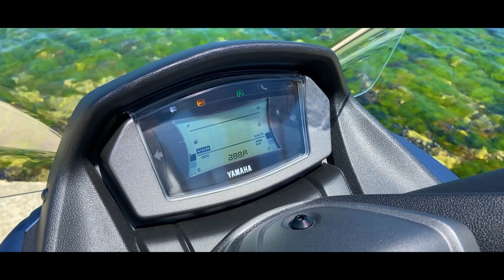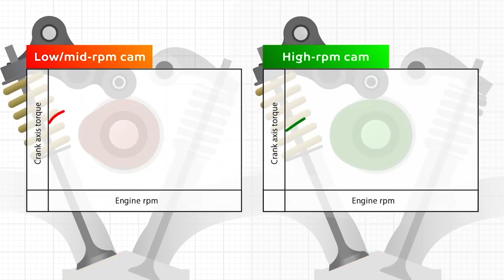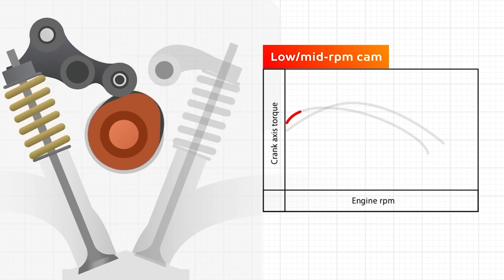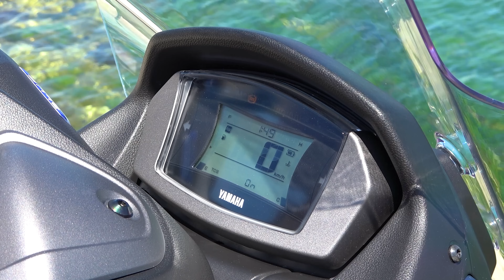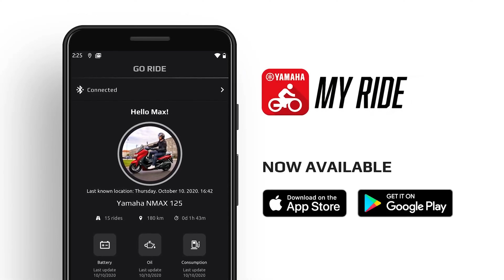2021 Yamaha NMAX 125 İnceleme | Hiç Olmadığı Kadar Konforlu!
Yamaha NMAX 125 ve 155 çıktığı günden beri çok fazla sevene sahip bir scooter modeli.

2021 yılında EURO 5 güncellemelerinin de gelmesi ile beraber Yamaha NMAX büyük bir makyaj operasyonu geçirerek yeni bir forma büründü!

Şasi ve yürüyen aksamda yapılan değişiklikler gerçekten fark yaratmış. Artık şasi biraz esnemeye izin veriyor, süspansiyonlar daha iyi sönümlüyor ve sele daha konforlu.

Honda PCX 125 2021 yılında daha spor bir hale gelirken Yamaha NMAX 125'in daha konforlu bir hale gelmiş olması ise ilginç bir detay.

2021 Yamaha NMAX 125 top speed denememizde ise son hızımız 113 KM/S oldu.

2021 Yamaha NMAX 125 yakıt tüketimi test sırasında 2.6LT/100KM oldu. Bu yakıt tüketimi değerleri özellikle ekonomi yaptırmak amacı güdülmeden sürülerek gerçek dünya koşullarında yakalandı. Biraz daha ekonomi amaçlı sürüşle 2.2/100km gibi bir değer yakalamak tahmin ediyorum ki mümkün.

2021 Yamaha NMAX 125 aksesuar olarak da gayet zengin bir scooter. Kullandığımız test aracında orijinal uzun cam, topcase ve ayaklıklar gibi aksesuarlar bulunuyor.

2021 Yamaha NMAX 125 uzun yol severlerin de konforu ile tercih edeceği scooterlardan biri olacak gibi. Daha konforlu selesi ve rüzgardan daha çok koruyan ön kısmı ile ağabeyi XMAX'e biraz daha göz kırpmış.

Yamaha nmax 125 yedek parça ve servis olanakları yönünden Honda PCX 125 ile beraber bu sınıfta başı çekiyor. Yamaha NMAX 125 sahibinden ilanlarına baktığımızda da yine Honda PCX 125 ile beraber piyasası en hızlı olan scooterlardan biri.

2021 Yamaha NMAX 125 vs 2021 Honda PCX 125 karşılaştırması için de videomuz sizlerle olacak.

2021 Yamaha NMAX 125 İnceleme | Hiç Olmadığı Kadar Konforlu!

2021 Yamaha NMAX 125 Teknik Özellikleri:
Motor tipi: 4-subap, 4-zamanlı, Sıvı-soğutmalı, EURO5, SOHC
Motor hacmi: 125 cc
Çap x Strok: 52,0 × 58,7 mm
Sıkıştırma oranı: 11.2:1
Maksimum güç: 9,0 kW (12,2 PS)/8000 dev/dak
Maksimum tork: 11,2 N.m (1,1 kgf.m)/6000 dev/dak
Yağlama: Islak karter
Yakıt sistemi: Yakıt Enjeksiyon
Ateşleme sistemi: TCI
Çalıştırma: Elektrik
Şanzıman: V-Kayışı Otomatik
Yakıt tüketimi: 2,2L/100km
CO2 emission: 52g/km